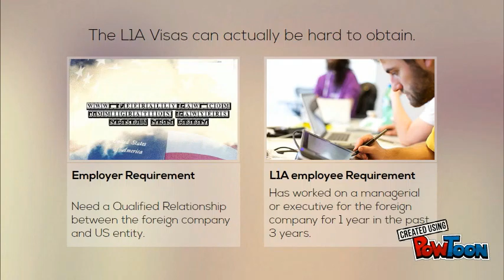L1A visa through Immilawhelp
l1 a visas